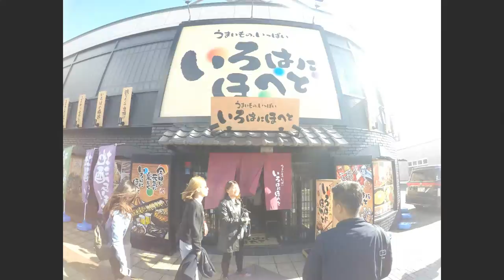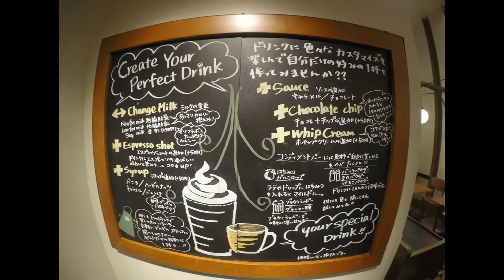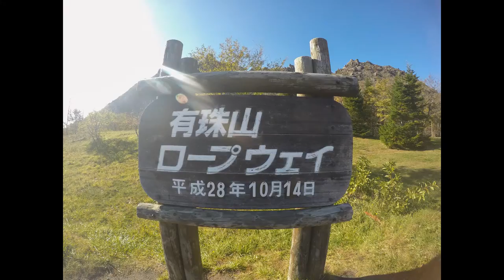Hokkaido Trip October 2016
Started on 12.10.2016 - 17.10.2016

Day 1:
Stay in Noboribetsu Sekisuitei - Noboribetsu
Noboribetsu - Hell Valley
Ainu Village

Day 2:
Hakodate
Bay Area
Goryokaku Tower - to see views of historic Goryokaku star shape
Overseeing night view of Hakodate
Morning Market Hakodate

Day 3 & 4:
Lake Toya
Showa Shinzan Bear Ranch
Mount Usu - Overseeing Lake Toya
Otaru Canal

Day 5:
Okurayama Ski Jump Stadium
Former Hokkaido Government Building
Hokkaido Shrine
Tanuki-koji Shopping Arcade
Shiroi Koibito Park

Day 6:
Chitose Airport

Credits: Chainsmokers Closer